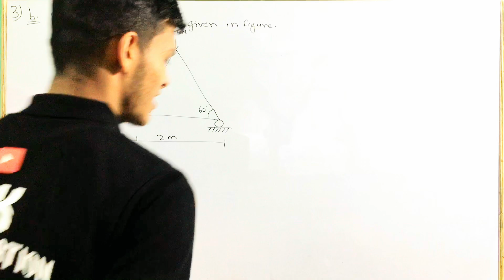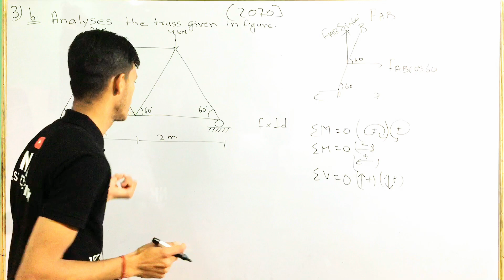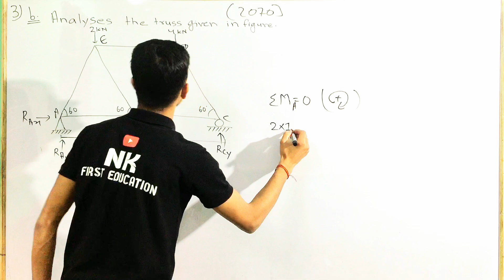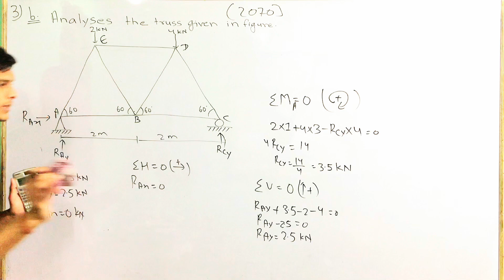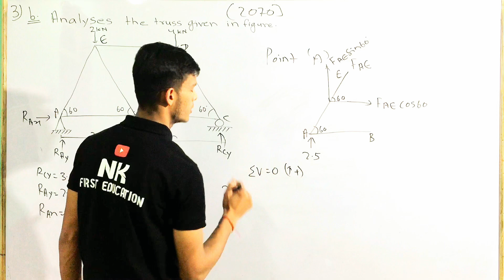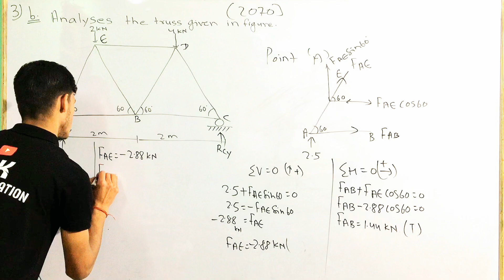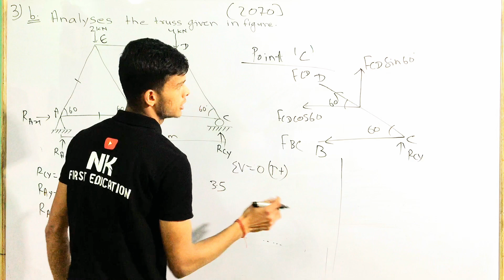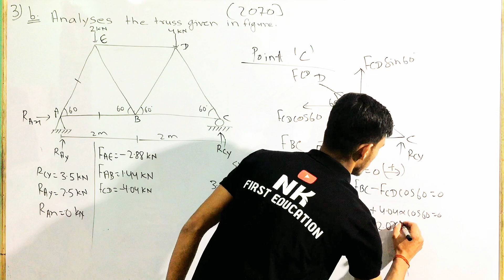mechanics structure ctevt important questions || mechanics of structure important numerical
mechanics structure ctevt important questions || mechanics of structure numerical